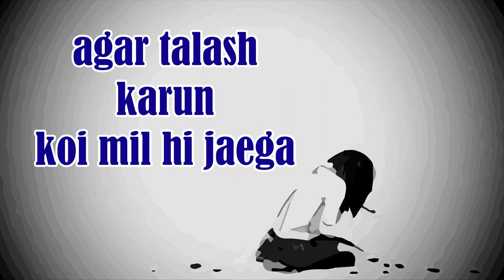Agar Talaash karun koi mil hi jayega || Shayari Ghazals | Love Poetry | Urdu Poetry Ghazal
For All The people who loved ones, A poetry Agar Talaash karun koi mil hi jayega which will give you goosebumps, Sabir Ansari's Voice will take you somewhere you always wanted to belong, Shayari you can put On your WhatsApp status, Facebook Feed and Share Agar Talaash karun koi mil hi jayega with Your friends who loves to listen Sad Ghazals and ask them to share on their WhatsApp Status so that they make the ones who lost them feel what they lost, Sabir Ansari has also uploaded many sad ghazals for your WhatsApp status, How To Productions is a World Best & Biggest Urdu Quotes, "Agar Talaash karun koi mil hi jayega", Listen to Agar Talaash karun koi mil hi jayega sad ghazal because it will take you back to the time when you were in Love,

Selection : Sabir Ansari
Poet : Bashir Badr
Label : How To Productions
Production : How To Productions Team

اگر تلاش کروں کوئی مل ہی جائے گا

مگر تمہاری طرح کون مجھ کو چاہے گا

تمہیں ضرور کوئی چاہتوں سے دیکھے گا

مگر وہ آنکھیں ہماری کہاں سے لائے گا

نہ جانے کب ترے دل پر نئی سی دستک ہو

مکان خالی ہوا ہے تو کوئی آئے گا

میں اپنی راہ میں دیوار بن کے بیٹھا ہوں

اگر وہ آیا تو کس راستے سے آئے گا

تمہارے ساتھ یہ موسم فرشتوں جیسا ہے

تمہارے بعد یہ موسم بہت ستائے گا